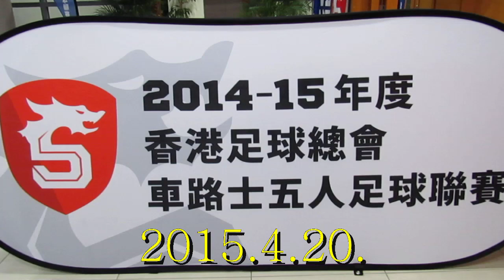彩俊北區vs東昇(2015.4.20.車路士五人足球聯賽)精華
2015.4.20.石硤尾體育館 18:45 彩俊北區(藍) 3:4 東昇(橙)